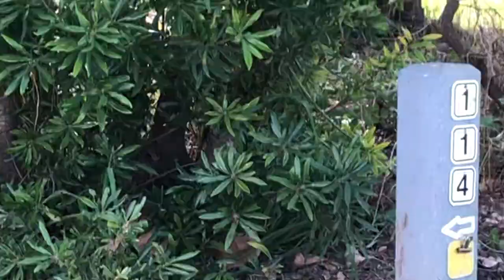Ride With Hartley 90 - Adventure to San Simeon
Brian and I head North to San Simeon on a action packed 2 day adventure.  Waterfalls, and Fire Breathing await you. "Let's Go For a Ride"